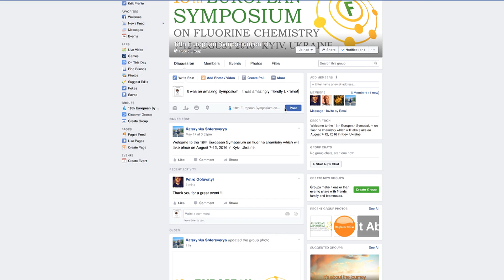Welcome to the 18th European Symposium on Fluorine Chemistry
We invite you to the 18th European Symposium on Fluorine Chemistry, 7-12 August, 2016 which will be held in the beautiful city of Kyiv, Ukraine.